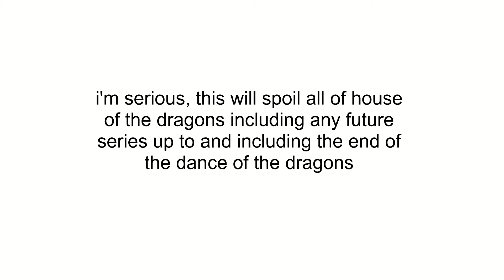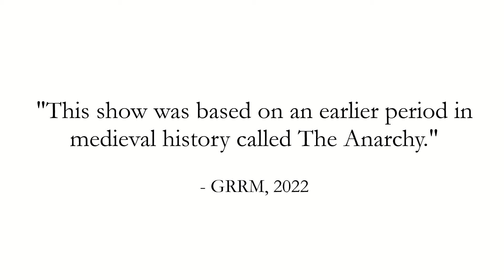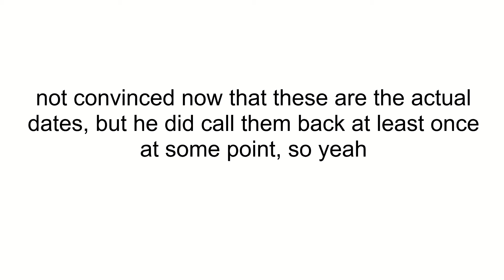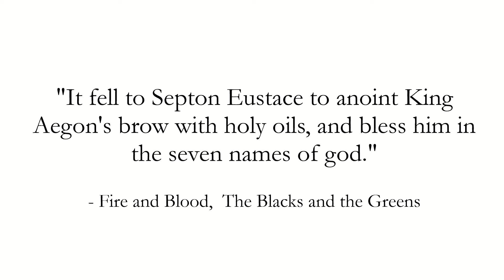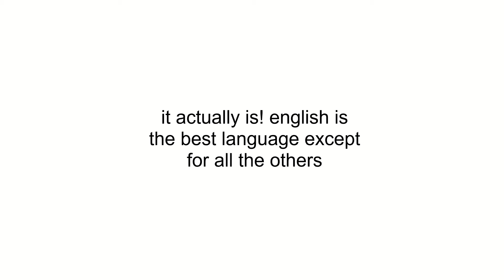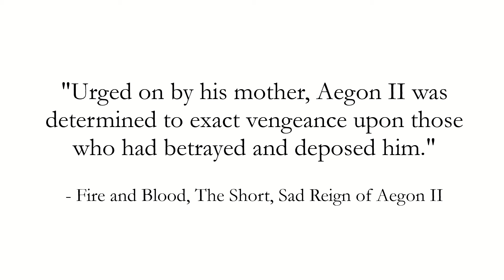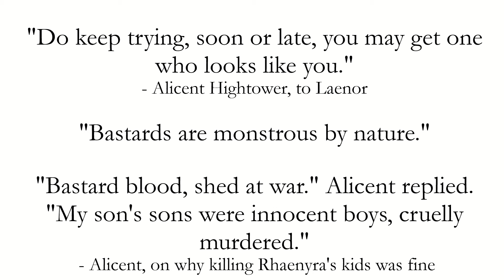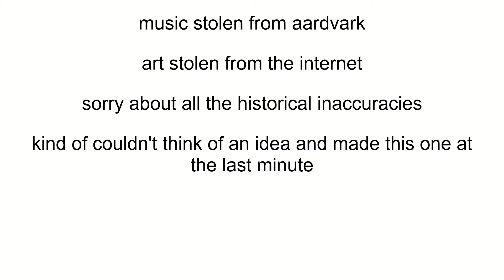The Historical Dance of the Dragons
You know when you think of something independently and then go look it up and see that everyone and their mum has already thought of it? Yeah, so that's what happened here. When I was reading Fire and Blood a year ago I thought 'hmm, this seems familiar', and when I looked it up everyone else had the same thought. Even though there's a dozen perfectly good videos on the internet explaining this, I couldn't think of anything else to make so here's another. I do have some ideas now for a video to make next month, so the well hasn't run completely dry yet.

Anyway, sources:
The White Ship by Charles Spencer
The Plantaganets by Dan Jones (part 1)